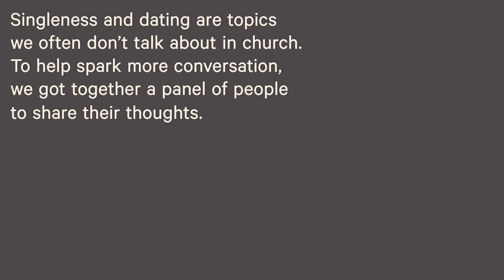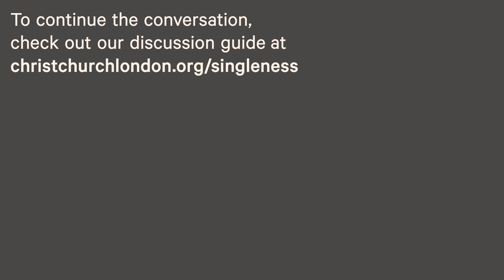A Conversation on Singleness | Christ Church London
Singleness and dating are topics we often don't talk about in church. So to help spark conversations, we got together a panel of people to share their thoughts. Enjoy!

Read the discussion questions with your friends or Connect Group